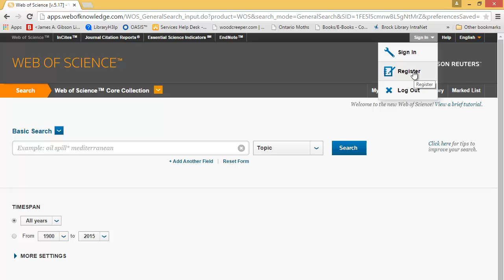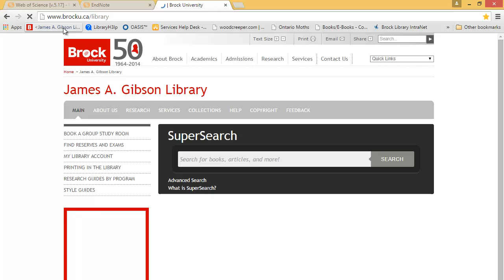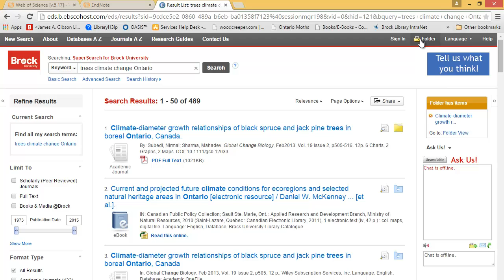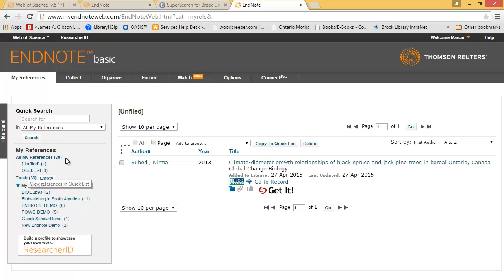Importing citations from SuperSearch to Endnote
Importing citations Supersearch Endnote